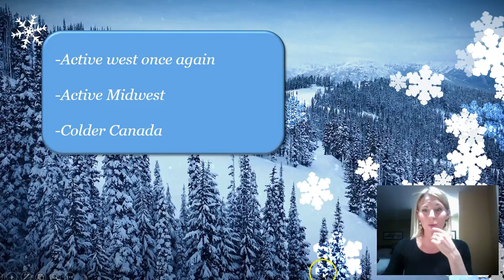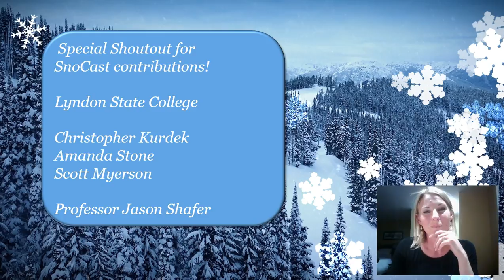SnoCountry SnoCast February 1, 2017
SnoCountry SnoCast is a weekly story on Snocountry.com for the 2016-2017 winter season.

Meteorologist Kerrin Jeromin takes an in depth look at the weather and finds the best snow conditions in the forecast.